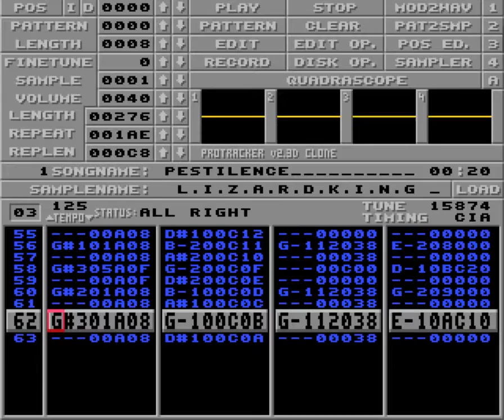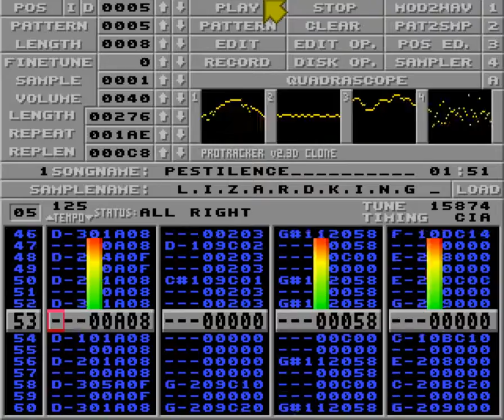Pestilence by Lizardking